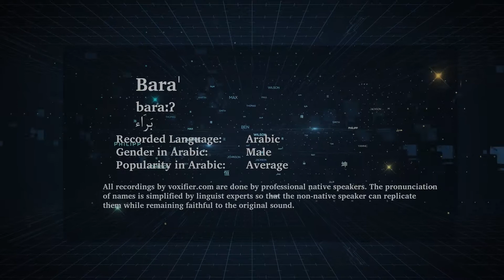How to Pronunce Bara' (براء) in Arabic - Voxifier.com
This is the Arabic pronunciation, gender, and phonetics recording of the name Bara' (براء). The same name may exist in other languages with different pronunciations.